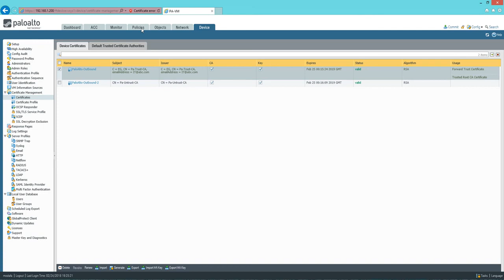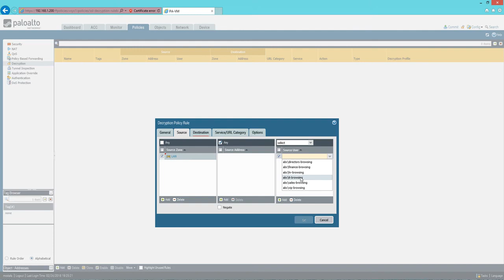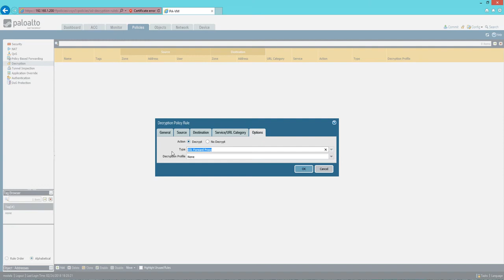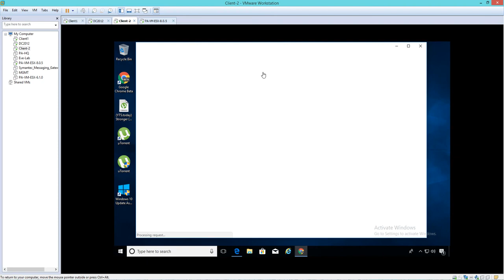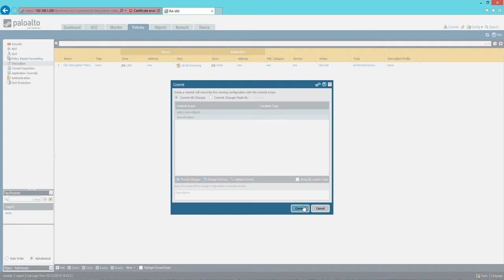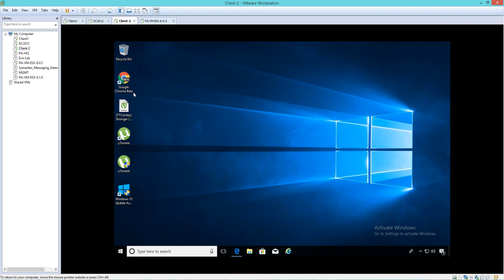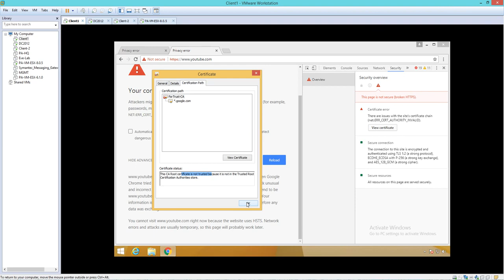95-Palo Alto Firewall (Create SSL Decryption Policy) By Eng-Mostafa El Lathy | Arabic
95-Palo Alto Firewall (Create SSL Decryption Policy for Trust Certificate Authority) By Eng-Mostafa El Lathy | Arabic